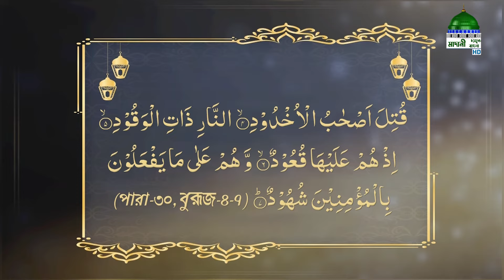কুরআনের পয়গাম l Quraner Paigam Ep#31 l এক বিস্ময়কর যুবক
মাহে রমযান উপলক্ষে মাদানী চ্যানেল বাংলা নিয়ে এলো চমৎকার একটি অনুষ্ঠান “কুরআনের পয়গাম” নিজে দেখুন এবং অপরের দেখার সুযোগ করে দিন।

Program: Quraner Paigam Ep#31